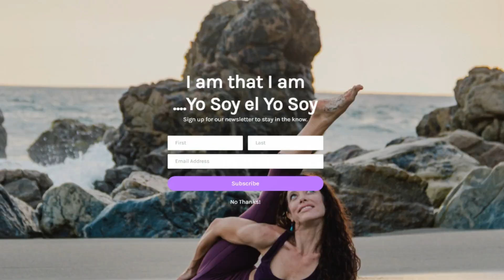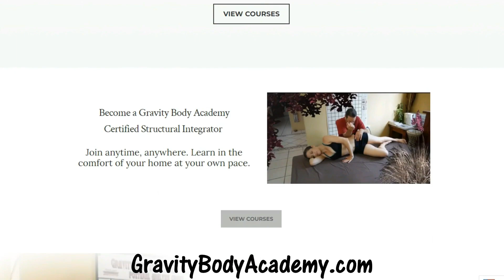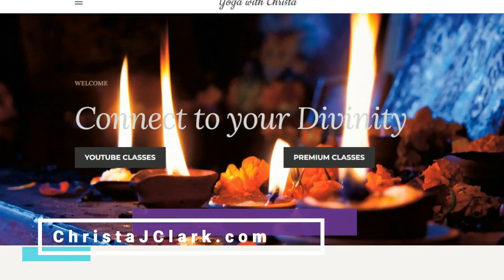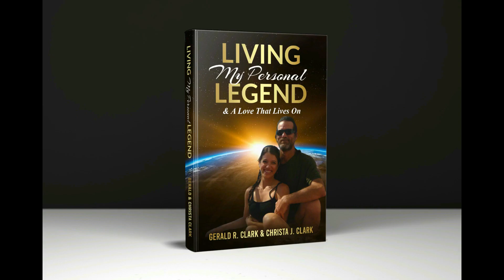La Vida en el Ashram, Rishikesh, India - Semana 2 - Yoga Teacher Training LifeYTT - Como fue?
Namaste almas de luz,

Bienvenidos a semana 2 en el episodios donde yo grabe como fue cada semana en 300 horas de entrenamiento para yoga. Como fue el vida en el Ashram, que hacemos, que comimos, como fue el practica, como siento etc.

A final el dos semana la practica fue mas intenso, el philosofia mas profundo, y honestamente mas herramientas para sano y buscar en tu vida mas profundo. Algunas veces sentir como tu buscando a tu vida con un la lupa, a ver como puedes sigue adalanta con mas facil y fe. No siempre fue facil pero a final, vale la pena.

Espero tu le gustas estas videos y espero puedo compartir mas de mis viajes en India contigo y mas clases de yoga. Mando mucho amor, luz y carino. Me apriendo un nueva receta esta semana y estoy emocionada a compartir contigo.

Por favor, cuidate mucho de tu divino mismo y dar espacio para mucho amor.

Con mi amor y respeto, y mal español ;) (pocoapoco como el yoga)
Christa

& Christa J Clark

Nuevo Libro (pere en Ingles)

Libros en espanol:
Los Anunnaki de Nibiru: